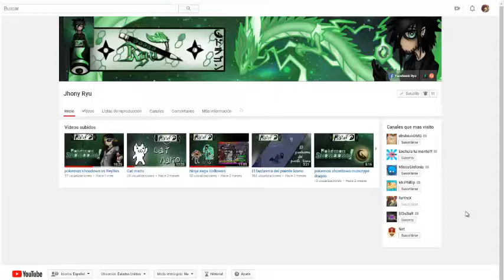mega man x4 - gameplay (X) #01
tambien puedes llegar a un trato y pedirle algun dise personalizado
pagina de facebook de jhonny ryu: